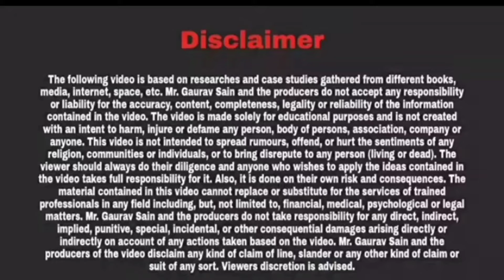✨Aditya Kumar ll Class 5th ll An English Speaking Competition ll By Gaurav Sir